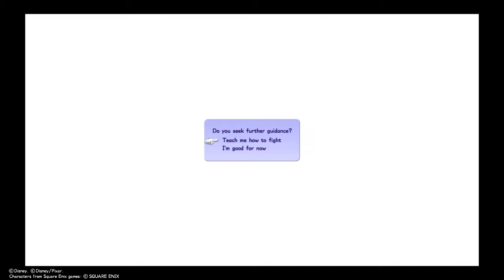KINGDOM HEARTS ⅢPart1